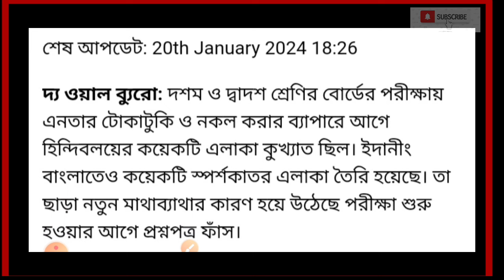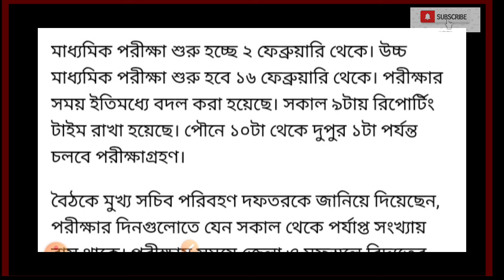মাধ্যমিক উচ্চমাধ্যমিক পরীক্ষা বিরাট ঘোষণা |HS exam 2024 news|Madhyamik exam new update 2024|wbbse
বিরাট ঘোষণা 2024 মাধ্যমিক উচ্চমাধ্যমিক নিয়ে!madhyamik exam 2024 | hs exam 2024 | wbbse | wbchse | madhyamik and hs exam 2024 news